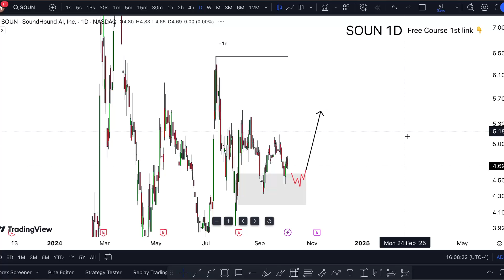SOUN Stock (SoundHound AI stock) SOUN STOCK PREDICTIONS SOUN STOCK Analysis SOUN stock news today